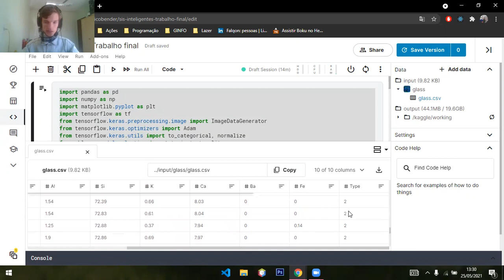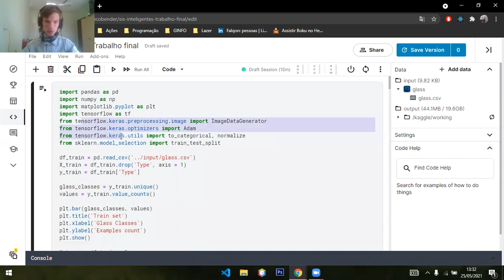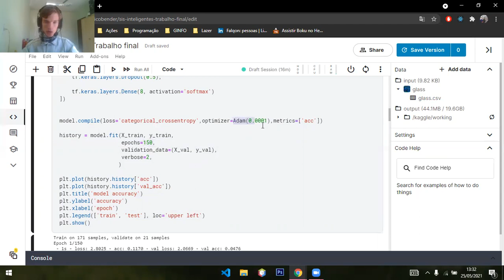Implementação de rede neural DNN para classificação do dataset Glass